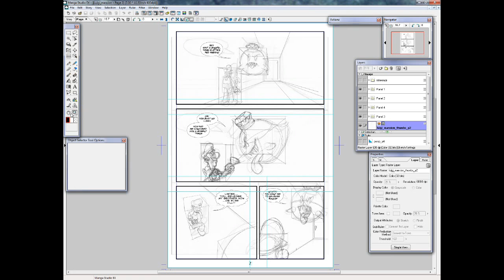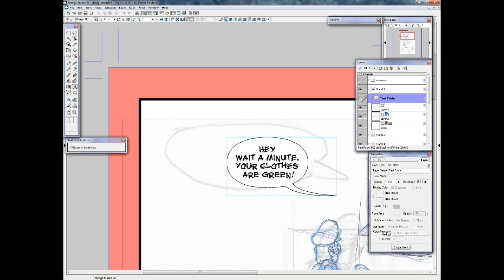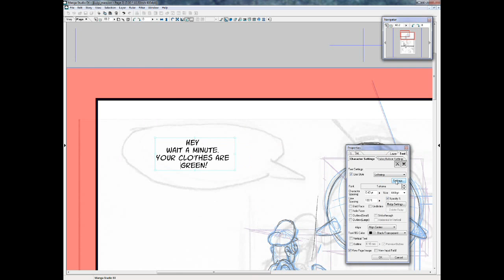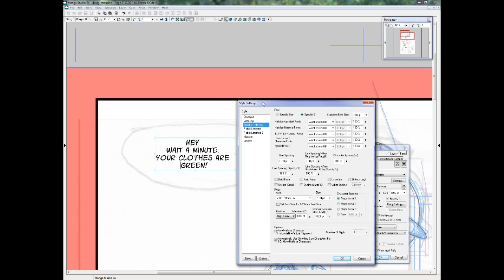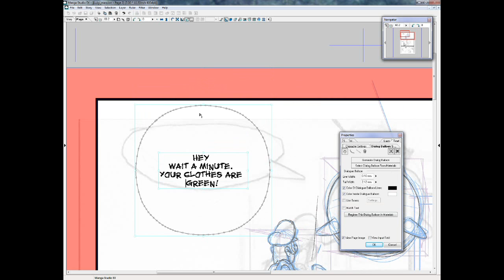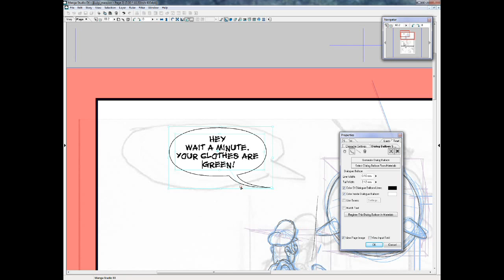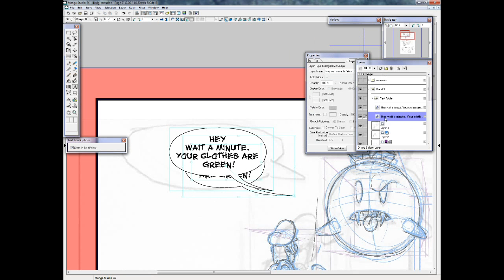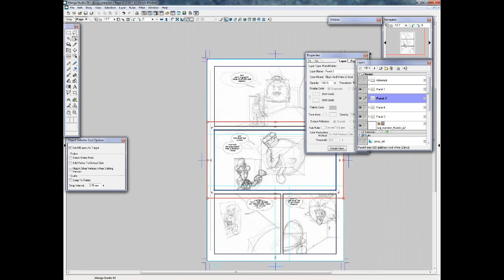Manga Studio 4 EX Lettering Tutorial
All I know about lettering digitally in Manga Studio (including the magic of text folders). Here are some helpful links to go with the tutorial.

- A huge knowledge base on standard comic book lettering. Also lots of tutorials on how to letter comics using Adobe Illustrator.

- A popular resource of quality comic book fonts, both paid and free. Also check out their article on comic book grammar.

- Another site with some nice comic book fonts. The licensing for the free fonts is similar to Blambot.